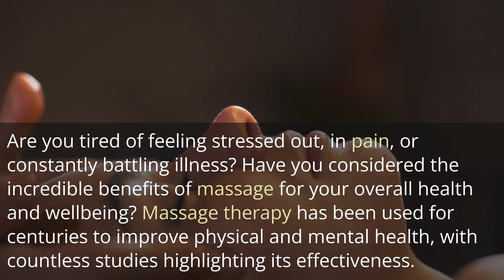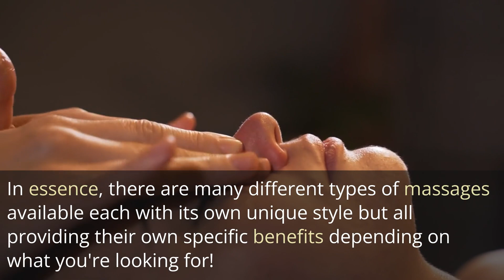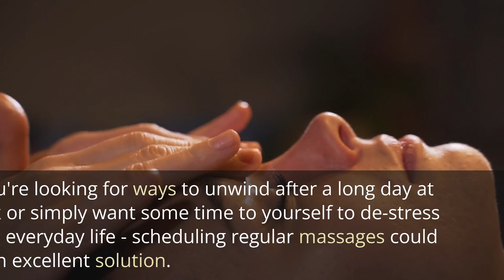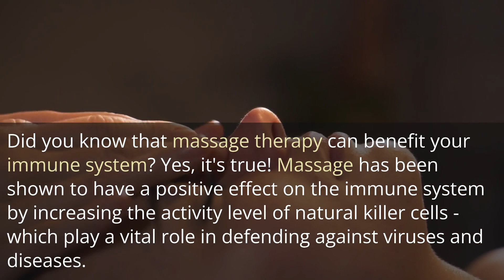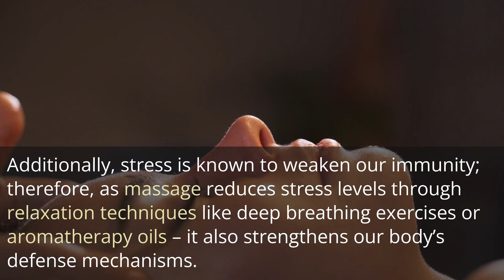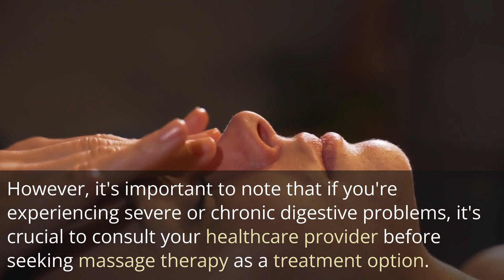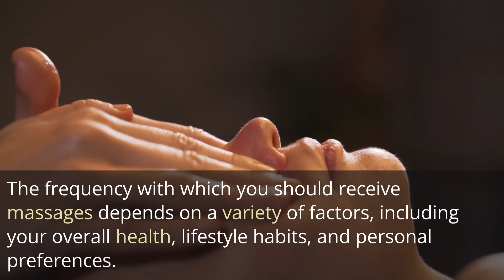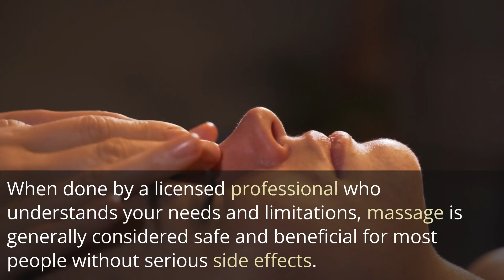Massage And Health Benefits What Can One Realistically Expect To Achieve From A Health Perspective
Massage therapy has been used for centuries to promote relaxation, reduce stress, and alleviate pain. But what are the actual health benefits of massage? In this video, we explore the science behind massage therapy and its potential impact on the body. We'll discuss the different types of massage, including Swedish, deep tissue, and sports massage, and how they can be used to address specific health concerns.

We'll also dive into the research on massage therapy, including studies that have shown its effectiveness in reducing anxiety, depression, and chronic pain. We'll explore the potential benefits of massage for specific conditions, such as fibromyalgia, arthritis, and migraines. And we'll discuss the role of massage in promoting overall health and wellness, including its impact on the immune system and cardiovascular health.

So if you're curious about the health benefits of massage therapy and what you can realistically expect to achieve from a health perspective, this video is for you!